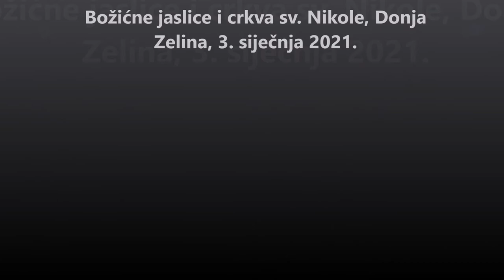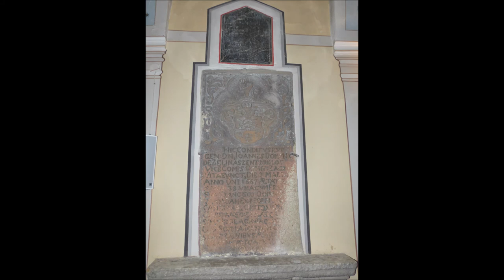Božićne jaslice u crkvi sv. Nikole, Donja Zelina, 3. siječnja 2021.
Fotografije crkve i božićnih jaslica.